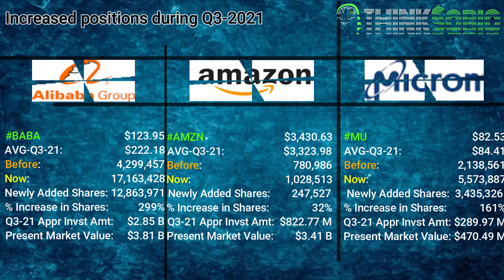THINKSABIO | TODAY LET US LEARN ABOUT | HSBC HOLDINGS PLC | DEC-06-2021